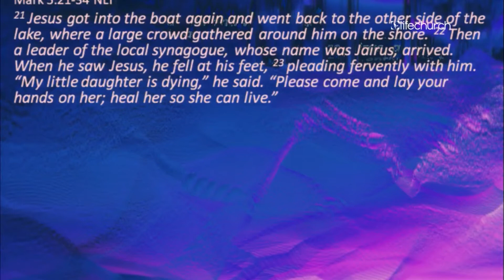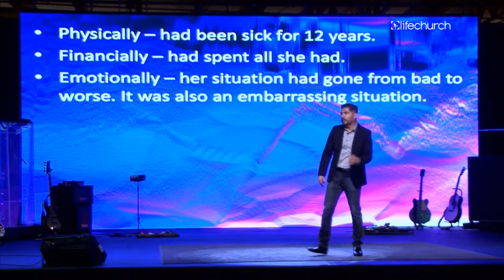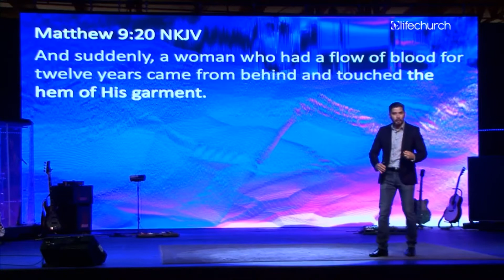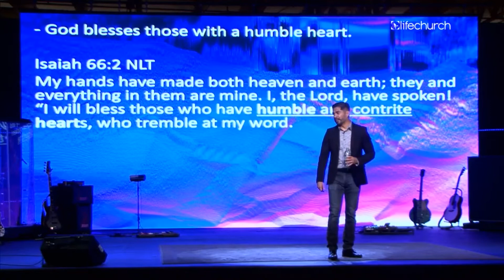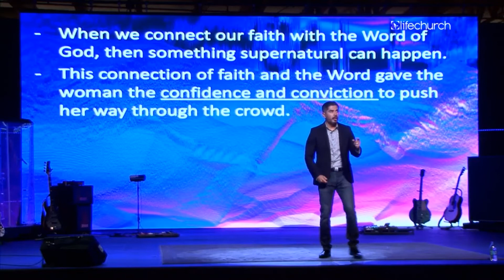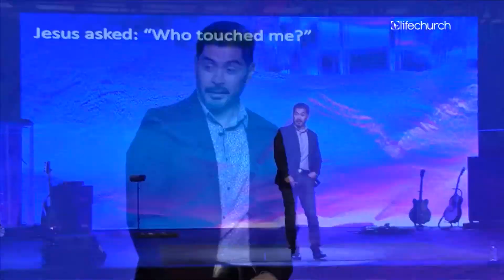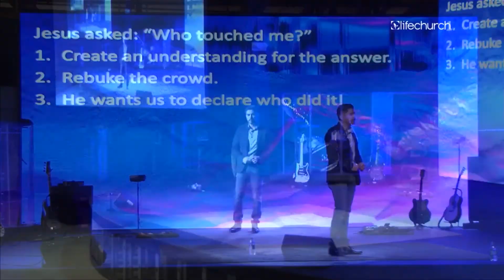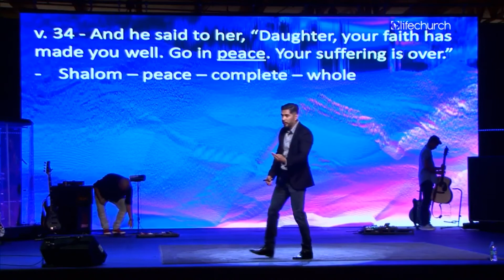LifeChurch Coppell: Rolando Carrizales - Jesus Is Bigger Than My Issues | September 23, 2018